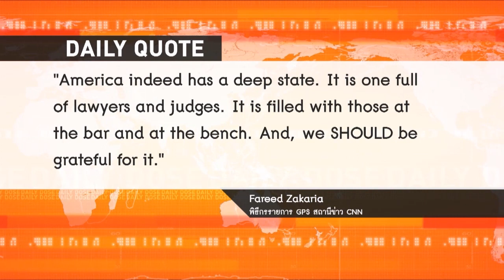The Daily Dose - กฎหมายมาก่อนตำเเหน่งประธานาธิบดี